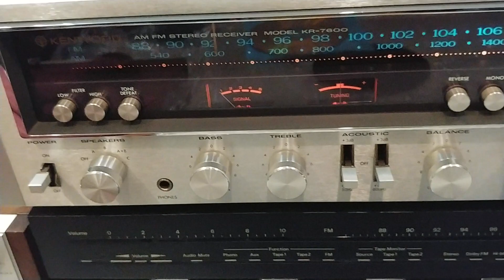Kenwood KR-7600 & loa Klipsch KG4